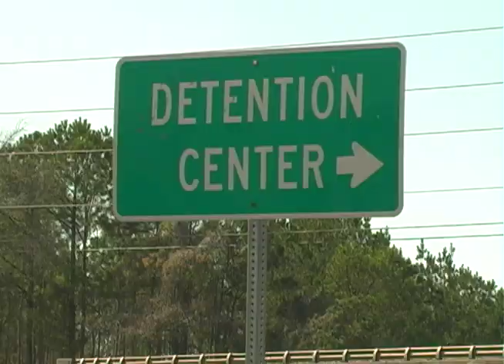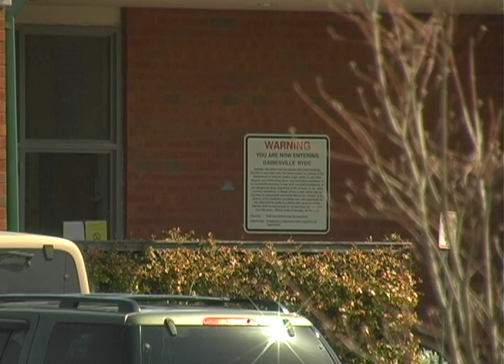Ga Juvenile Overhaul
Therapy instead of jail time. That's the crux of a bill approved by Georgia House members yesterday.  The passing of this bill coincides with a report released by the Public Policy Administration. Grady Newsource Reporter Savannah Williamson spoke to the authors about what their research shows.
The Gainesville Regional Youth Detention Center is the juvenile detention center for Northeast Georgia. Minors are sent here after committing offenses that mandate jail time. But a new report released by the Public Policy Administration is suggesting a new policy for teens who committ minor offenses.
Public Policy Administrations in both Georgia and Texas collaborated on this report. The analysis suggests opening a CHINS, or Child in Need of Services, branch here in Georgia.
Under this program, "status offenders" would be offered therapy instead of jail time.
Jeanette Moll worked on this research from Texas, where the program has already been extremely successful.
Under the new legistlation, the Georgia Juvenile Justice system is getting a complete overhaul. Offenders will recieve an evaluation of their mental health prior to being sentenced, and their needs will be fully addressed before being taken into custody.
And hopefully that will prevent more kids from ending up here, at the Gainesville Youth Detention Center.
In Gainesville, I'm Savannah Williamson for GradyNewsource.